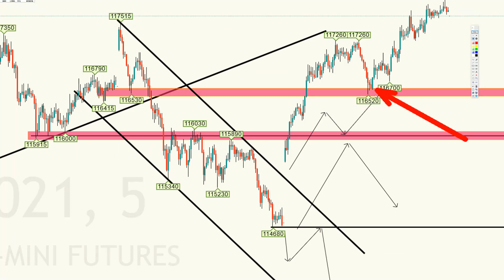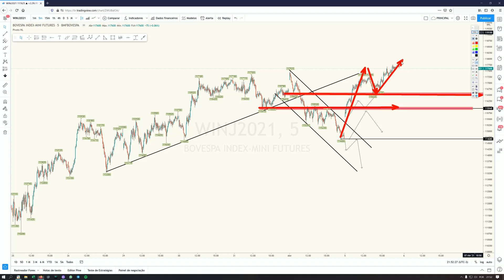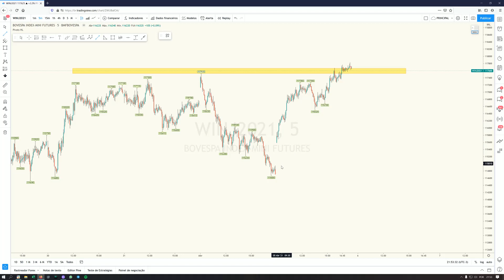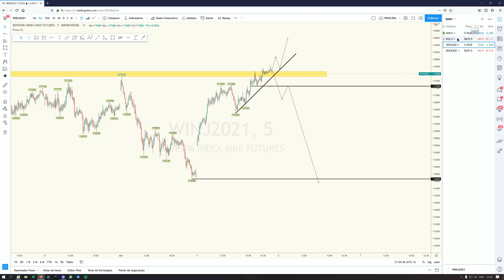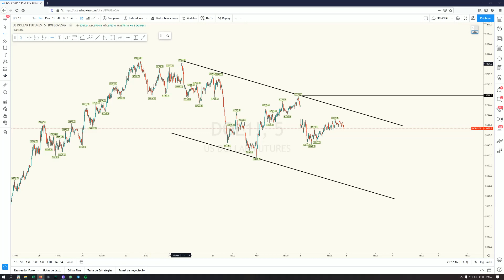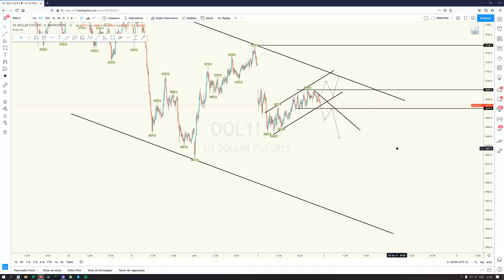MINI ÍNDICE, MINI DÓLAR: ESTUDO DE MERCADO (06/04/21)